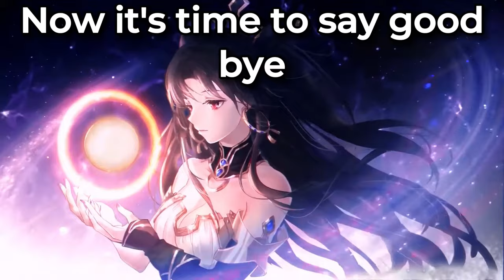【 Sakura Stand 】The X!chara 1v1 Experience Part 2.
X!chara | Sakura Stand - Roblox.
Join this^
You're only a piece of code with a scripted story. Whatever you say, I don't care.